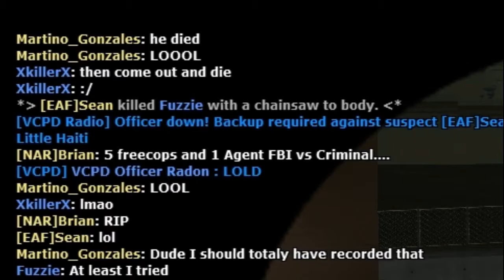Cow Invasion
The Legend returns.